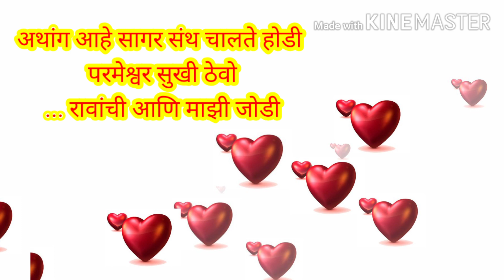नवरीसाठी मराठी उखाणे | Marathi ukhane | navriche ukhane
नमस्कार,
या व्हिडिओमध्ये आम्ही घेऊन आलो आहोत खास नवीन लग्न झालेल्या नवरी साठी मराठी उखाणे.

- नवरीसाठी मराठी उखाणे
- उखाणे मराठी
- लग्नासाठी उखाणे
- नववधूसाठी उखाणे
- navriche ukhane
- navri sathi ukhane
- ukhane for girls
- ukhane for marriage
- ukhane for female
- ukhane for bride
- new Marathi ukhane
- latest Marathi ukhane

हा व्हिडिओ कसा वाटला ते आम्हाला कमेंट सेक्शनमध्ये नक्की कळवा आणि उखाणे आवडले असतील तर लाईक करायला विसरु नका.

धन्यवाद.

अजून काही व्हिडिओ च्या लिंक तुमच्यासाठी